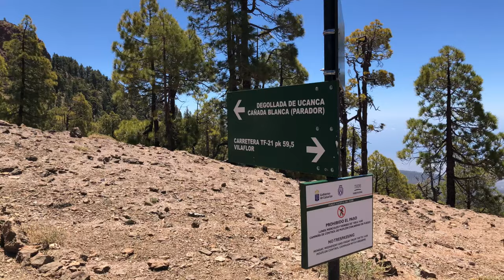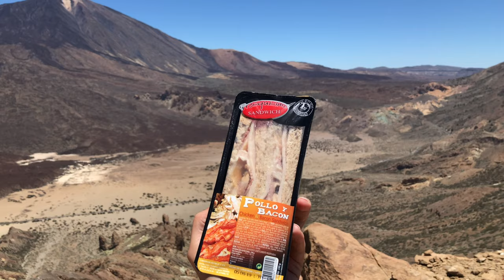Маршрут на Тенерифе El Sombrero de Chasna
Описание трекинг маршрута El Sombrero de Chasna с лучшим видом на вулкан Тейде. Полгое описание на